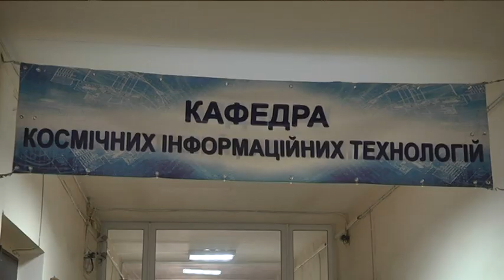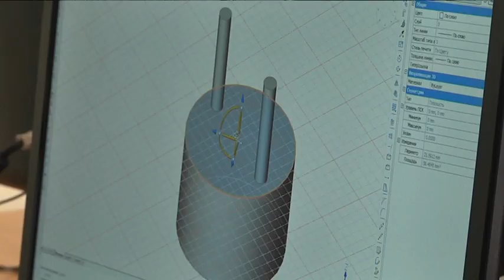Історії успіху студенток і викладачок фізико-технічного факультету ДНУ